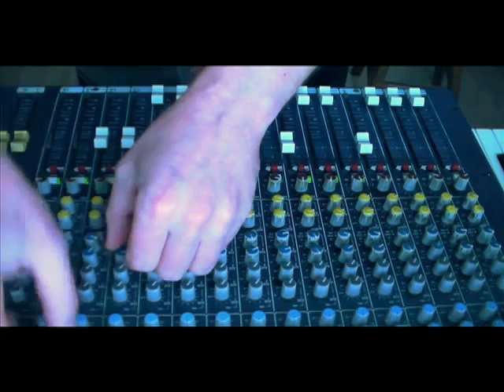Nomade Orquestra vs Victor Rice: Fuego in Dub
Fuego Policia / Fuego in Dub

Guilherme Nakata • Bateria
Ruy Rascassi • Contrabaixo
Marcos Mauricio • Teclas
Beto Malfatti • Sax Alto  / Pick-Ups
Marco Stoppa • Trompete
Bio Bonato • Sax Baritono
Luiz Galvão • Guitarrra
Fabio Prior • Percussão
Victor Fão • Trombone
André Calixto • Sax Tenor

Produzido por .: Nomade Orquestra
Gravação.: Estudio Traquitana ( Cris Scabello e Mauricio Fleury )
Mixagem.: Victor Rice (Strikkly Vikkly)
Master.: Fernando Sanches (Estúdio El Rocha)